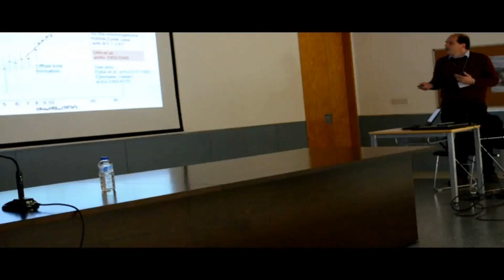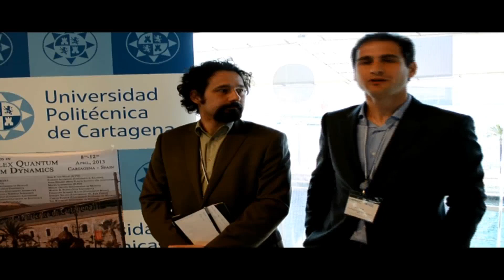La UPCT epicentro de la investigación en tecnología cuántica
La UPCT en el epicentro de la investigación en tecnología cuántica. Más de cien expertos procedentes de veinte países analizanlas dinámicas de sistemas cuánticos complejos, un campo en el que se han producido grandes y veloces avances en los últimos años. Precisamente, el último premio Nobel de Física recaló en dos pioneros de la física cuántica.
Este encuentro internacional está organizado por Javier Prior Arce, profesor del departamento de Física Aplicada, secretario de la Escuela de Arquitectura e Ingeniería de la Edificación e investigador responsable del grupo Quantum Many Body Systems, y por Simone Montangero, del Institut für Quanteninfomation de Ulm, Alemania.